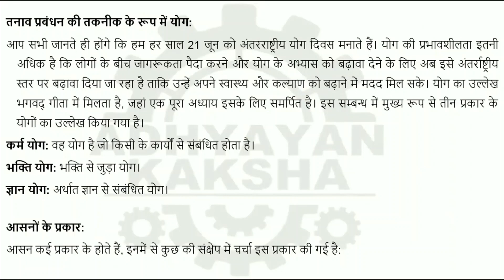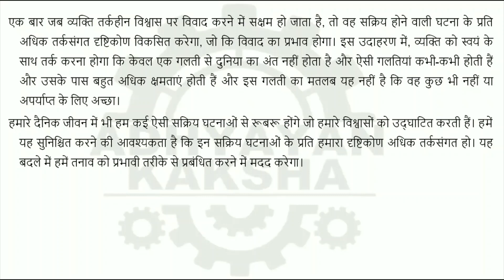BPCG 173 हिन्दी (HINDI) स्वास्थय और कल्याण के लिए मनोविज्ञान - IGNOU SOLVED ASSIGNMENT 2022-2023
BPCG 173 - PSYCHOLOGY FOR HEALTH AND WELLBEING - हिन्दी (HINDI) स्वास्थय और कल्याण के लिए मनोविज्ञान - IGNOU SOLVED ASSIGNMENT 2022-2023 - JULY 2022 - JANUARY 2023 STUDENTS

THIS ASSIGNMENT CONTAINS QUESTIONS:
1. तनाव प्रबंधन तकनीकों के रूप में विश्रांति तकनीक (रीलैक्सेषन) और योग का वर्णन कीजिए।
2. डीएसएम 5 में बताए गए दैहिक लक्षण और संबंधित विकार पर ध्यान केंद्रित कर मनोदैषहिक बीमारियों का वर्णन कीजिए।
3. स्वास्थ्य पर तनाव के प्रभाव का वर्णन कीजिए।
4. तीव्र और दीर्घकालिक दर्द की व्याख्या कीजिए।
5. संज्ञानात्मक पुनर्गठन के विषय में बताइए ।
6. स्वास्थ्य का समग्र मॉडल
7. तनाव का मापन
8. पूर्वसक्रिय सामना करना (कोपिंग) और परिवर्जित सामना करना (कोपिंग)
9. एक्वायर्ड इम्यून डेफिसिएंसी सिंड्रोम (AIDS)
10. लाभकारी रोजगार